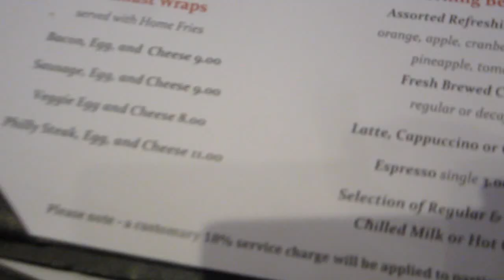Nj GamerCon 2019-Pt.2: The party of all partys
Send me fan art,nice comments,or even have a conversation with me.

This is the end of the description so i will see you all later, byeee!!